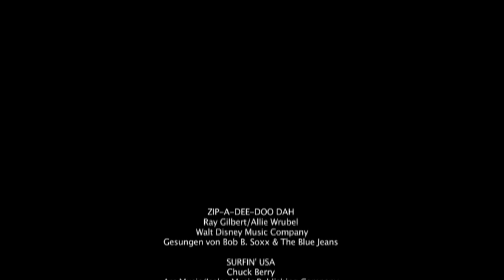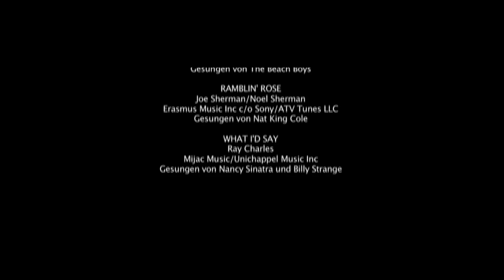Billy Strange -The Man with the guitar - interview - part 1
Billy Strange = AWESOME guitarist!

RIP